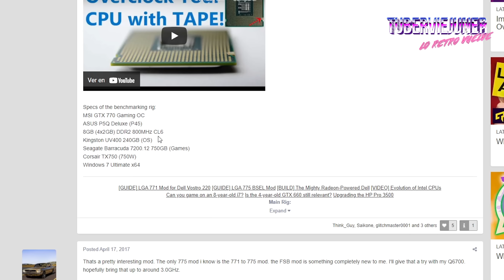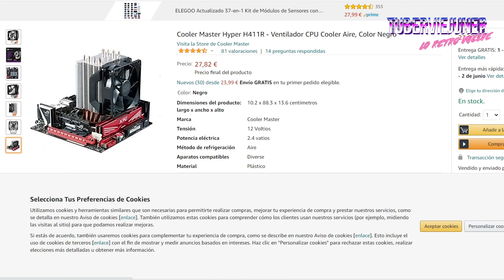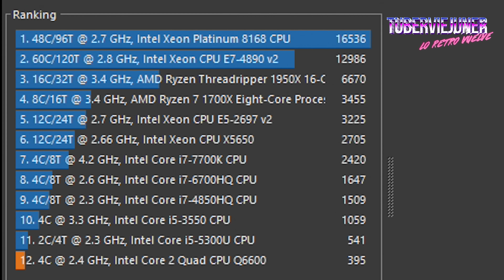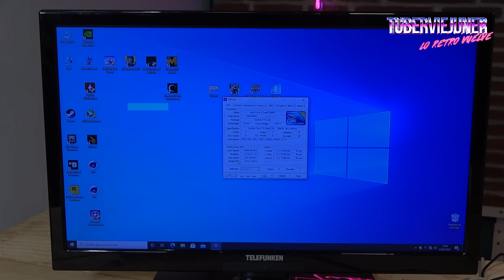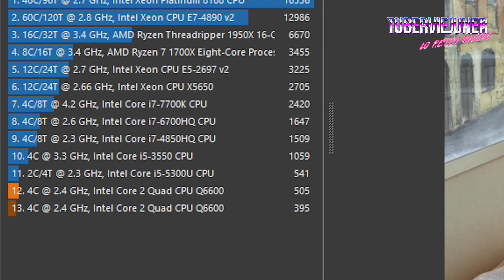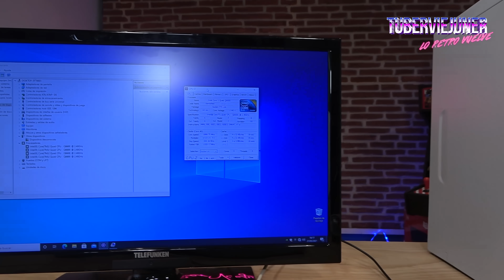😃 ¿ SE PUEDE Acelerar una CPU con CINTA AISLANTE ? 👉 Overclocking CORE 2 QUAD Q6600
Atención a la paranoia ¿ se puede acelerar un procesador Q6600 con un trozo de CINTA AISLANTE ? Overclock del Core 2 quad q6600 con BSEL MOD.

➡️ COMPRA el cooler del vídeo en amazon
➡️ Y la pasta térmica
➡️ MEDIDOR de consumo ELECTRICO